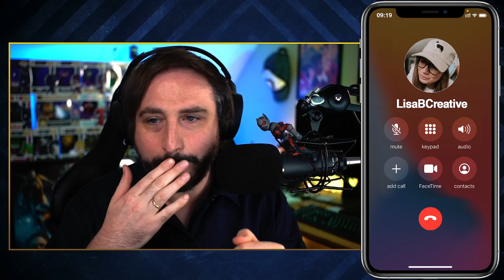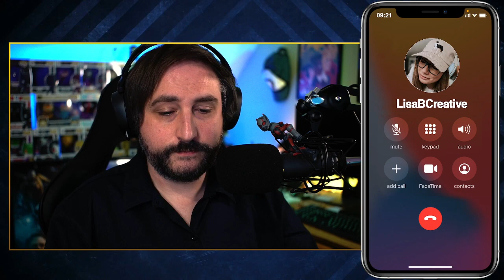Fone-a-Friend Friday! featuring LisaBCreative